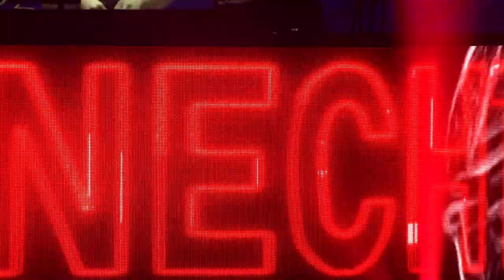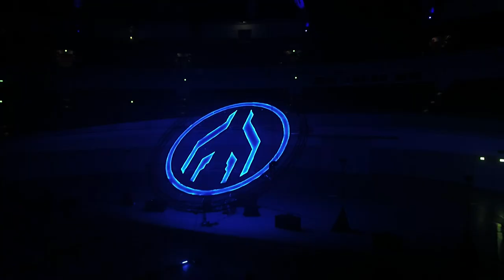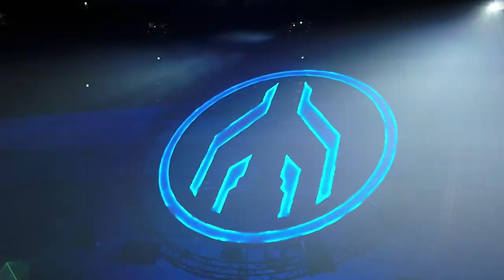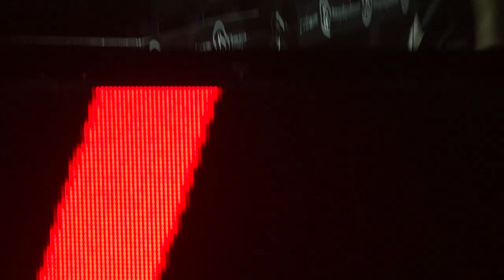Thomas Hoffknecht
Thomas Hoffknecht at maydaystream

Let's celebrate together: MAYDAY 30 Years - 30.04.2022 - Westfalenhallen Dortmund!

Credits
Video Production: Dirk Kemmer – SlashLive
Event Technology: Eventtechnik Südwestfalen
Laser: Laserfabrik
Light Operating: Christopher Rostalski
Video Operating: Roy Jägers
Venue: Westfalenhalle Dortmund
Producer: I-Motion